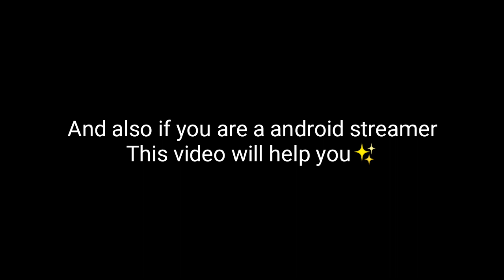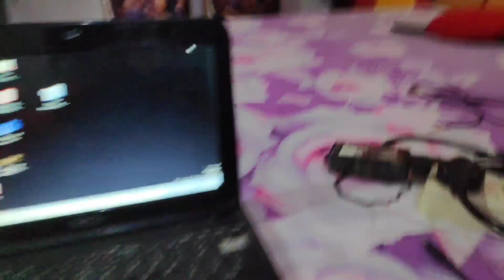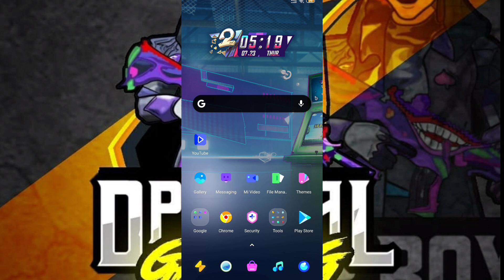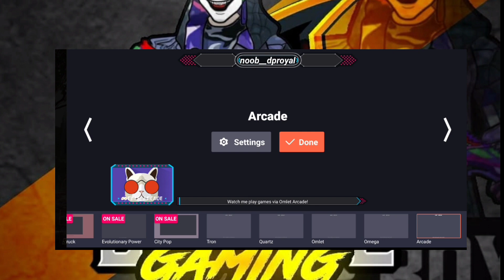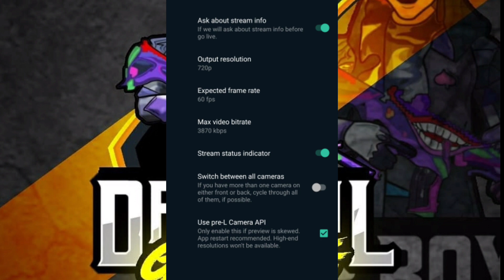My streaming set up ✨ || 1,000 subscribers special || jugard streaming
thanks everyone for 1k fam😍
next target:- 10k
Device - POCO F1 (60fps,128/6)
Edit by-kinemaster,pixcel lab, pixcel lab
Top donor- noob beast ₹200❤️👐